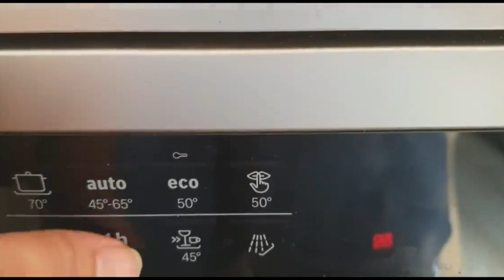الحيوية ونشاط كيفاش تخلي دارك نقية